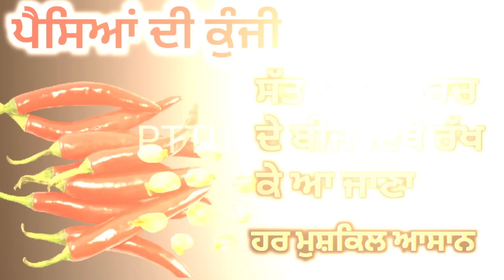7 ਲਾਲਮਿਰਚ ਦੇ ਬੀਜਾਂ ਦਾ ਉਪਾਅ ਜਿਸਨੇ ਕੀਤਾ ਅੱਜ ਕਰੋੜਾਂ ਵਿੱਚ ਖੇਡ ਰਿਹਾ ਹੈ |रविवार (Sunday)धन की कुंजी है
7 ਲਾਲਮਿਰਚ ਦੇ ਬੀਜਾਂ ਦਾ ਉਪਾਅ ਜਿਸਨੇ ਕੀਤਾ ਅੱਜ ਕਰੋੜਾਂ ਵਿੱਚ ਖੇਡ ਰਿਹਾ ਹੈ |रविवार (Sunday)धन की कुंजी है ये उपाय

motivational katha,
motivational video,
Totke punjabi,